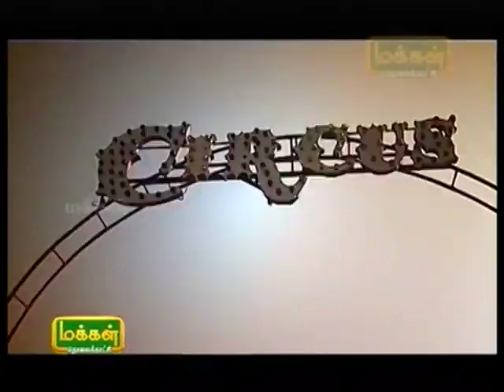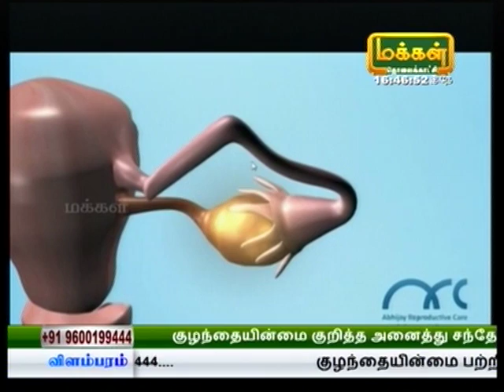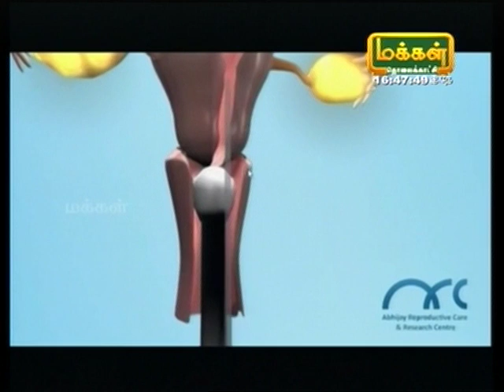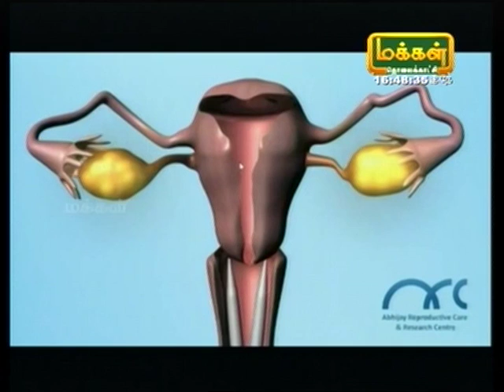Best Fertility Clinics & Infertility Consultants Chennai India & Surrogacy care for Overseas Clients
HLT & ERA for RIF (Recurrent implantation failures). PESA, MicroTESE for Azoospermia, best centers in Chennai- ARC Research Centre Chennai India.

                  Pregnancy & child birth services catering to High risk pregnancy & neonatal care with advanced facilities. Complete solutions for complicated infertility, Sexual dysfunctions, High risk pregnancy services and advanced Laparoscopy & hysteroscopy treatments.

                      ARC Research Centre headed by Dr.Lakshmanan Saravanan (Andrologist & Embryologist) and Dr.Mahalakshmi Saravanan (Reproductive Consultant) is an IVF Super speciality unit. The IVF centre is attached to a 60 bedded Multi speciality hospital (Abhijay Hospital, located in Perambur, Chennai, India). ARC Research Centre caters to all economic groups at an affordable cost with success rates on par with with international standards.

                   The Centre caters to Overseas Childless couples. The overseas clients are made comfortable with a cozy residential apartments, language translators, in house cabs and driver cum guides.

                  The Centre runs a dedicated surrogacy and donor programmes in association with an agency adhering to National ART and ICMR guidelines. The Centre along with their Infertility consultants are associated with Genetics screening, Psychologist counselling, Dietitian follow up for weight reduction, Diabetologist and Physician expertise to handle immune and hormonal imbalances, Hystero laproscopist to tackle uterine, tubal, ovarian and male genital tract abnormalities. PGD (Pre Implantation Genetic Diagnosis) is done here for deserving clients.Husband Leucocyte transfer (HLT), & Endometrial receptivity screening for recurrent implantation failures (IVF failures) are done here.

                Complete antenatal solutions by a team of Inhouse Dedicated Expert Obstetricians with highly equipped Labor suites and neonatal unit providing prophylactic measures for a viable pregnancy in IVF conceived patients and High risk pregnancy screening & care.

                  The centre has a dedicated Sexologist catering to sexual dysfunction treatments. Erectile dysfunction, Premature ejaculation, decreased sexual desire (Libido), inadequate sexual satisfaction, Lax or tight vagina, no semen, proper sex education & premarital sexual counselling are given by Male & female consultants to respective partners. The couples are offered adequate privacy and confidentiality.

                  The dedication, personal care and comprehensive follow up enhances the success rates in this centre. From conception to delivery of a live healthy baby the couples are made comfortable in all stages of treatment and centre is striving hard for continual improvement and a pleasant environment. The treating consultants always feel pregnancy is an memorable event in their life time, hence they give their personal focus, care and attention.

                 The theme of the centre is " Ur Parenthood is our concern".

ARC Research Centre
(a unit of Abhijay Hospital)
22/2 ESI Hospital Road,
Peravallur, (Perambur)
Chennai- 600 011
Tamilnadu, India
Phone no + 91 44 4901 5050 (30 lines)